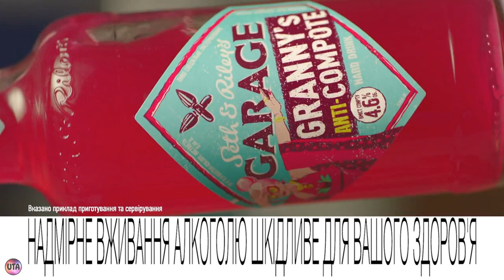Украинская реклама Garage Granny`s anti Compote, 2018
Гараж Бабушкин Анти-Компот